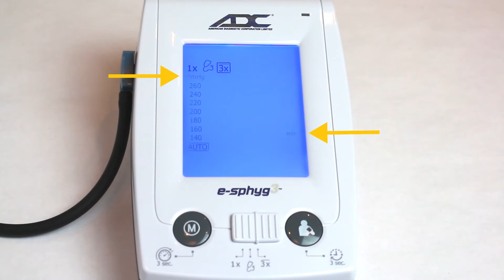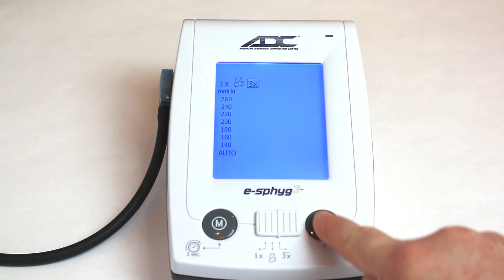e-sphyg 3: How to Change Default Settings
ADC’s all-new e-sphyg 3 captures blood pressure measurements with the touch of a button. In this video, we'll show you how to change the unit of measure and how to change the maximum inflation pressure.